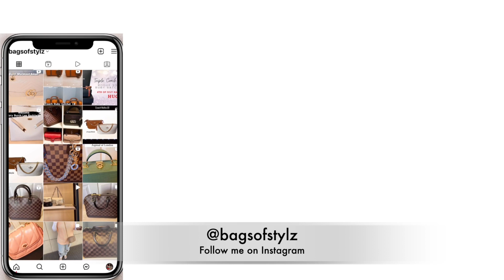MY 2023 LUXURY HANDBAG WISHLIST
Hello Everyone,

In today's video, I will be going over my 2023 Luxury Handbag Wishlist. I usually do not make a wishlist, but I thought I would try it in 2023. I do not know if I am going to stick to this list but we will see. I am excited about the handbags that I have put on this list.